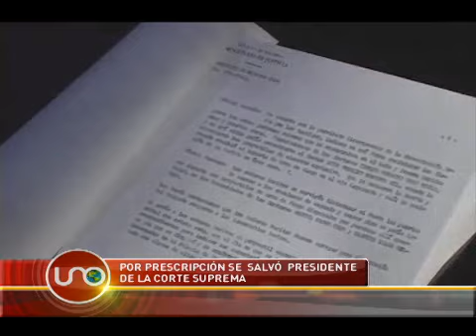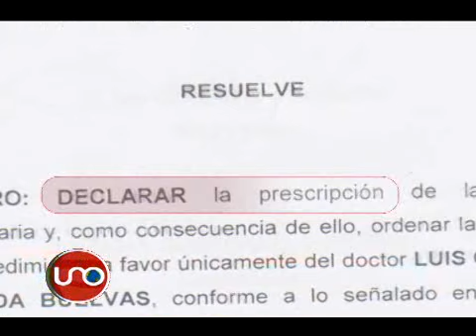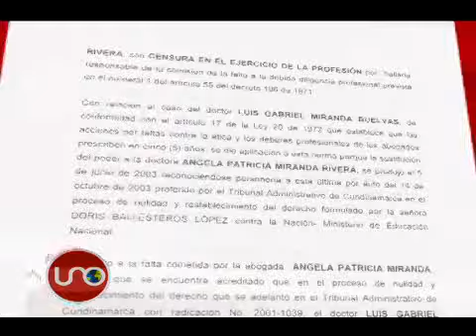Por prescripción se salvó Presidente de la Corte Suprema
Una viuda cuyo reclamo por un reajuste pensional se comprometió a promover el actual presidente de la Corte Suprema, perdió su litigio por falta de abogado y lo demandó a él y a su hija.